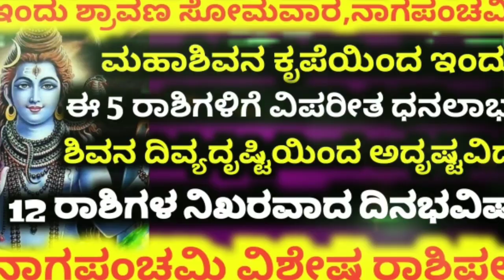ಇಂದು ನಾಗಪಂಚಮಿ ಇಂದಿನ ನಿಖರವಾದ ದಿನಭವಿಷ್ಯ ನೋಡಿ || Dinabavishya Somavara || Daily Astrology in kananda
Kannada astrology solutions

(ಉಚಿತ ಭವಿಷ್ಯ ಉತ್ತಮ ಪರಿಹಾರ ) ಶ್ರೀ ದುರ್ಗಾ ಅಮೃತೇಶ್ವರಿ ಜ್ಯೋತಿಷ್ಯಾಲಯ (ಶ್ರೀ ಕಟೀಲು ದುರ್ಗಾ ದೇವಿ ಆರಾಧಕರು)ಪಂಡಿತ್ ಆನಂದ್ ರಾವ್ ಭಟ್ (ಕುಡ್ಲ ) 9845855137.